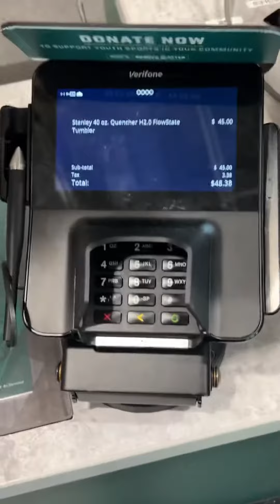VLOG: Chic-fil-a, Stanley cup, Shopping, Ross finds + more